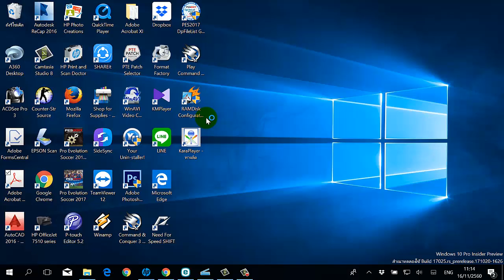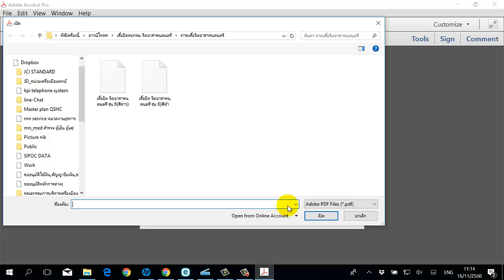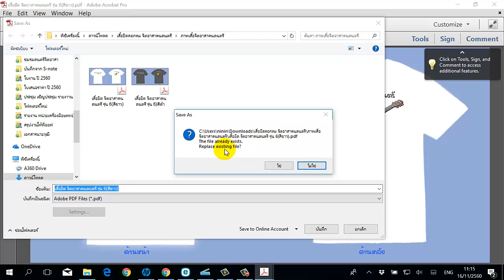JPEG to PDF by Adobe Acrobat XI Pro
การแปลงไฟล์  JPEG to PDF
ด้วยโปรแกรม Adobe Acrobat XI Pro